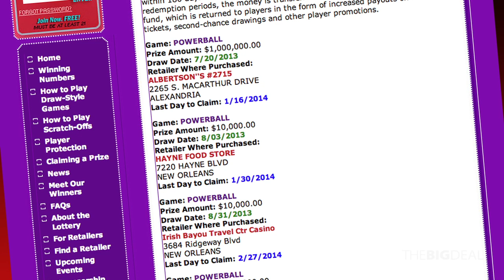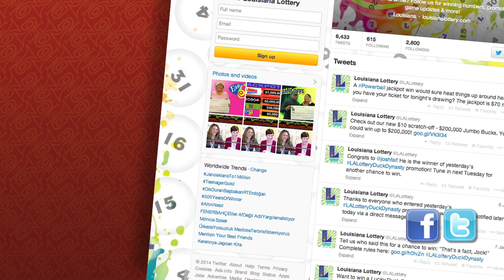The Big Deal for Jan. 10, 2014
On this episode of The Big Deal, meet an Easy 5 jackpot winner from Loranger and find out how she plans to spend her winnings. Plus, get details on a $1 million Powerball prize set to expire Jan. 16! And learn how you can enter to win a Lucky Duck Dynasty prize pack including all five of our new $5 "Duck Dynasty" scratch-offs.

The Big Deal is a fun and informative news show designed to bring you Louisiana Lottery news, insider tips and more!